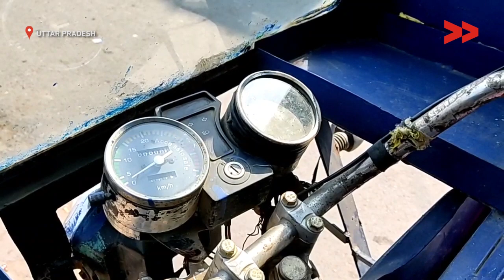Meet Rita Maurya, A Woman E- Rickshaw Driver Breaking the Shackles of Patriarchy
In the Maharajganj district, a woman drives an e-rickshaw with her husband for the last 5 years, so that she can financially support her family at every stage of her life. Her husband believes in women empowerment and also that every member of the family must be self-sufficient to live a good life.

Community Correspondent Sanjay Kumar Jiaswal reports from Maharazganj, Uttar Pradesh for Video Volunteers.